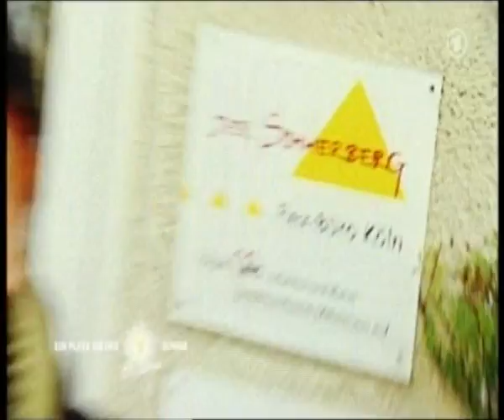Jugendhilfe Sommerberg / Projekt der Fernsehlotterie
Die Deutsche Fernsehlotterie förderte den Neubau eines Wohnhauses für verhaltensauffällige Mädchen in Rösrath (Nordrhein-Westfalen) mit 152.633 Euro.

(Fördernr. 2008/109)